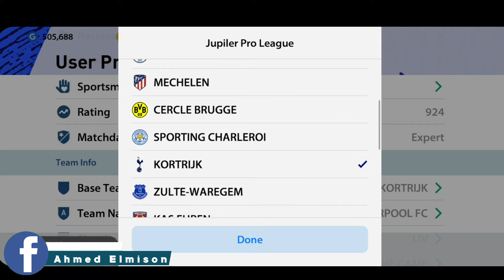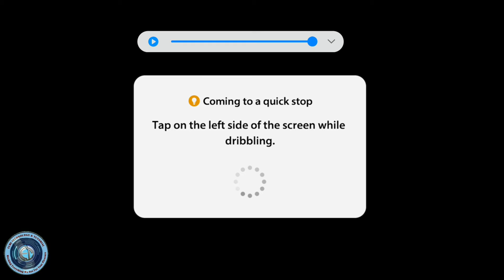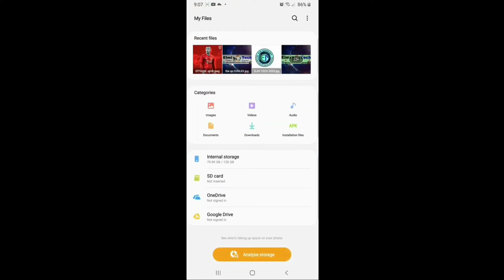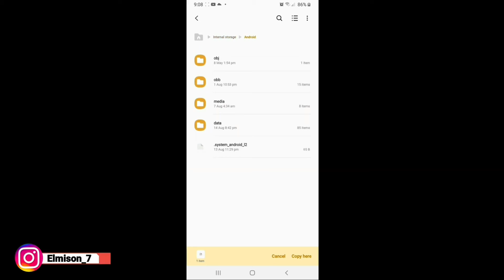Champions League Patch For PES 2021 mobile patch 5.1.0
Champions League patch pes 2021 mobile patch 5.1.0
By Elmi Tech

Halkaan kasooo Dagso Patch-ka
MEGA